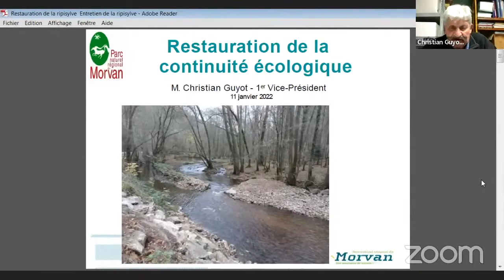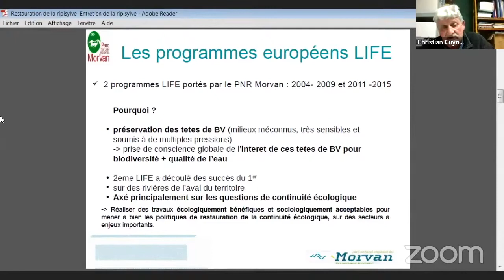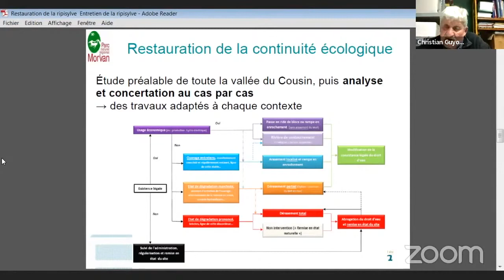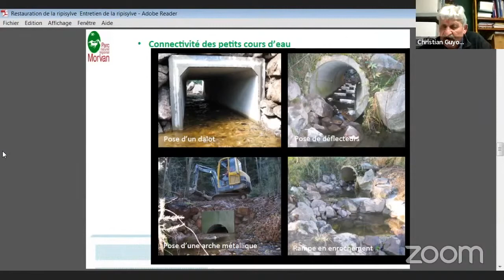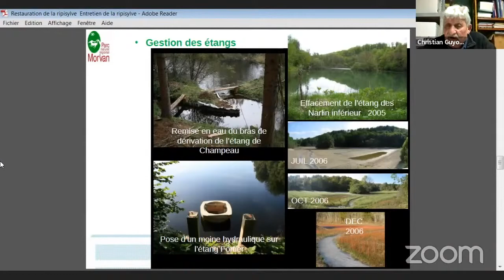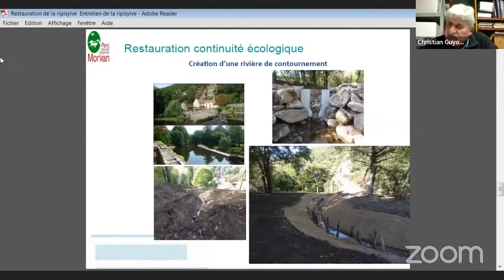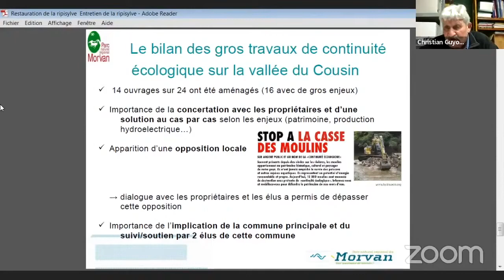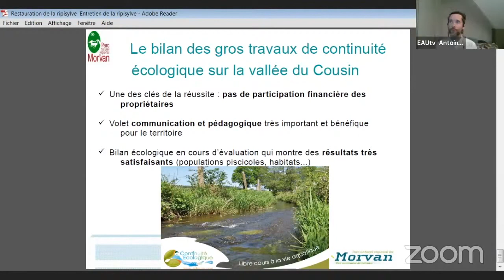Complément Ep.6: La continuité écologique apaisée, c'est possible!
Christian GUYOT, vice président du Parc Naturel Régional du Morvan", complète en témoignant des travaux menés par ses équipes en faveur de la restauration des continuités sur les moulins, étang ... du bassin versant du Cousin dans le cadre d'un programme LIFE.

Un production EauTV avec le soutien du Centre de Ressource Cours d'Eau de l'Office Français de la Biodiversité à retrouver